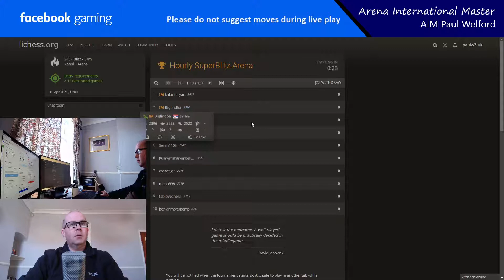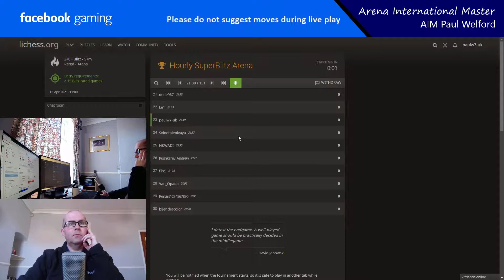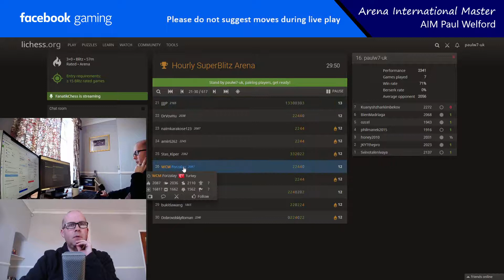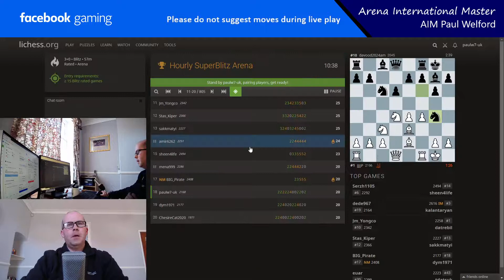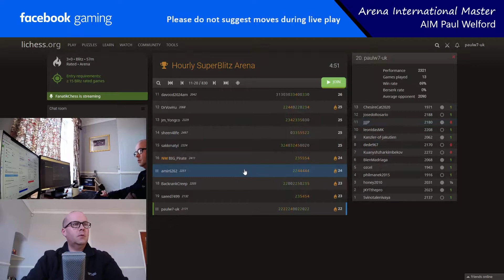Lichess Hourly Superblitz Arena - paulw7uk live chess. 22nd out of 859.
Lichess Hourly Superblitz Arena - paulw7uk live chess. 3-min blitz chess. finished 22nd out of 859 with 9 wins, 1 draw and 3 losses. performance rating 2321 vs average opponent 2090.